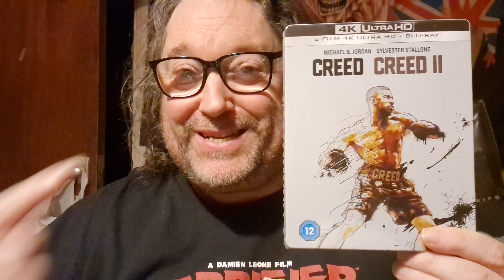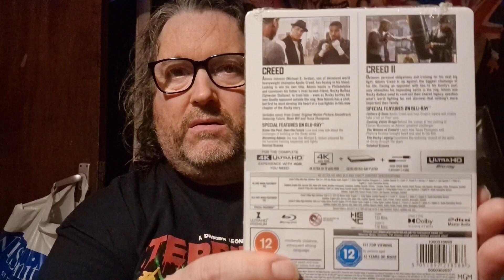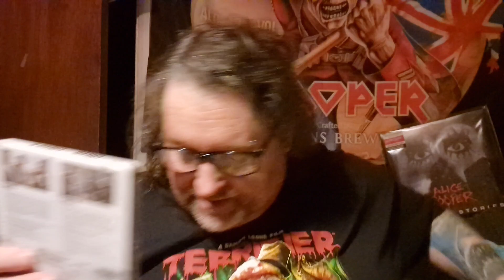Amazing Subscriber Mail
This arrived in the post.